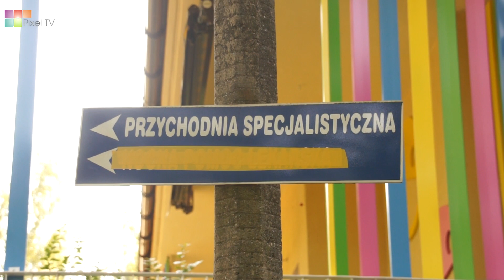Dyrektor szpitala zwolniony.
Materiał dotyczy zwolnienia w trybie natychmiastowym dyrektora ZPZOZ, pana Złotowskiego oraz spotkania Komisji Ochrony Zdrowia i Rodziny Rady Powiatu w tej sprawie.